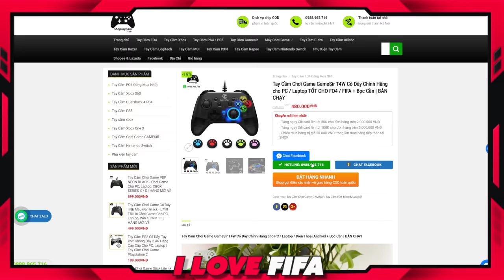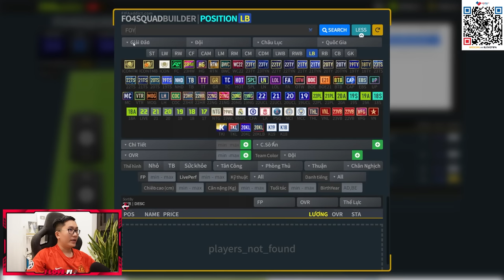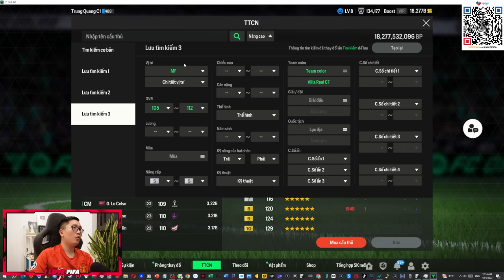I Love Cầm 100 Tỷ Xây Dựng Đội Hình Villarreal Khủng Nhất FO4: RIQUELME, MORENO, RODRI & DANJUMA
FO4 FIFA ONLINE 4 FC ONLINE 4 I Love Cầm 100 Tỷ Xây Dựng Đội Hình Villarreal Khủng Nhất FO4: RIQUELME, MORENO, RODRI & DANJUMA- - build team color đội hình Villarreal fo4 hay mạnh khỏe khủng nhất fo4 với 100 tỷ bp tươi by ilf mới nhất tháng 10 2023 -Team Color Villarreal FO4 fc online 2023 mạnh nhất buff nhiều nhất fo4